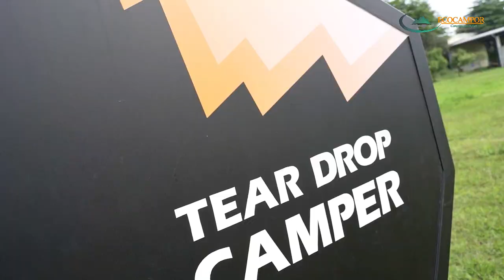Embark on the Ultimate Adventure!-EcoCampor#ecocampor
Experience the thrill of the open road like never before with Wanderlust Wheels, your gateway to unforgettable adventures! Our state-of-the-art motorhomes combine luxury, freedom, and exploration, offering you the ultimate travel experience.

Indulge in the comforts of home while embracing the spirit of wanderlust. With spacious interiors, plush amenities, and stunning designs, our meticulously crafted motorhomes redefine the concept of luxury on wheels. From cozy bedrooms to fully equipped kitchens and stylish lounges, every inch of our vehicles is designed to provide you with unparalleled comfort and convenience.

But it's not just about luxury; it's about the freedom to explore. With Wanderlust Wheels, you can venture off the beaten path, discover hidden gems, and immerse yourself in breathtaking landscapes. Whether you're chasing sunsets along the coast, exploring rugged mountains, or camping under the starry sky, our motorhomes empower you to go wherever your heart desires.

Imagine waking up to the sound of crashing waves, stepping out onto your private balcony, and sipping your morning coffee with awe-inspiring views. Picture yourself gathering around a crackling campfire, sharing stories and laughter with loved ones, and creating memories that will last a lifetime.

With Wanderlust Wheels, the world becomes your backyard. Hit the road and embrace the freedom to explore, without compromising on comfort and style. Are you ready to embark on the ultimate adventure? Join us and let your wanderlust take the wheel!